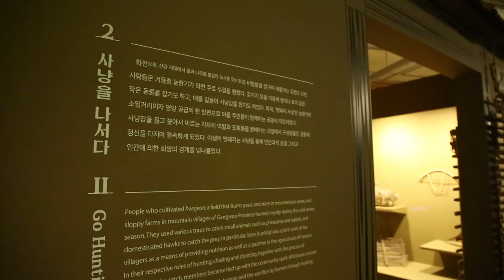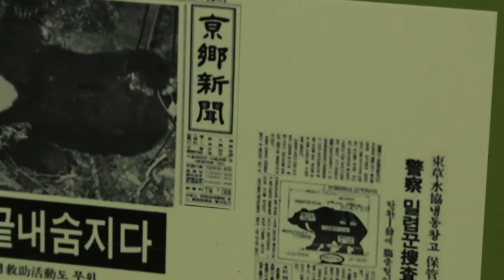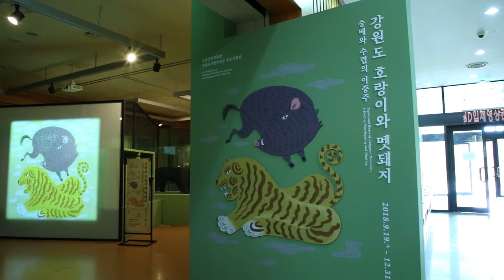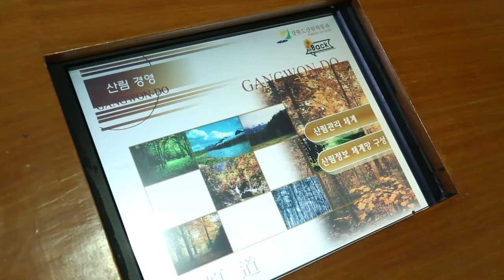강원도 호랑이와 멧돼지 - 숭배와 수렵의 이중주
○ 전 시 명 : 강원도 호랑이와 멧돼지 - 숭배와 수렵의 이중주
○ 주 최 : 강원도산림박물관, 국립민속박물관
○ 기 간 : 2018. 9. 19.(수)~ 12. 31.(월) (기간 중 매월 첫째주 월요일 휴관)
○ 장 소 : 강원도산림박물관 기획전시실
○ 전시주제 : 전통사회 야생동물과 산촌 사람들의 삶 조명
○ 개 막 식 : 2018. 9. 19.(수) 오후 2시
○ 전시자료 : 멸종동물 박제, 경외와 숭배·멸정된 호랑이 자료, 수렵과 공동체문화로서 멧돼지 사냥 자료, 영상 등 104점
○ 전시구성
- 1부 : 산군에 빌다
- 2부 : 사냥을 나서다
- 3부 : 동물이 사라지다
- 에필로그 : 동물과 재회하다